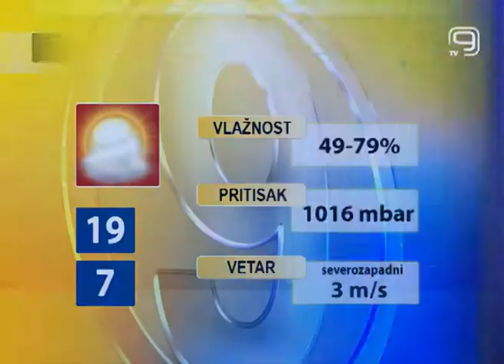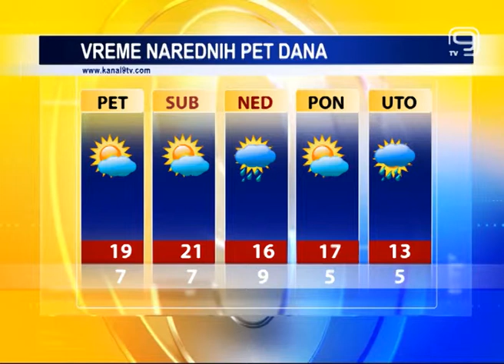TV KANAL 9, NOVI SAD: VREMENSKA, AGRO I BIOPROGNOZA, 13.04.2017.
U Novom Sadu danas je pretežno sunčan dan sa temperaturom i do 21 stepen Celzijusove skale. Iako je sredina aprila, promenljive vremenke prilike ne ostavljaju utisak toplog proleća. U narednim danima temperature će biti još niže, povremeno praćene kišom.